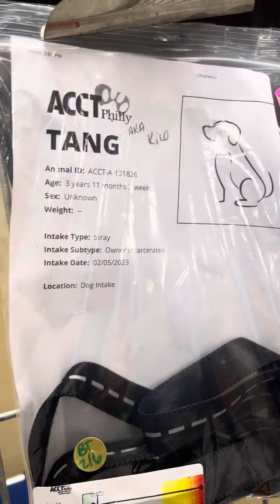Tang (Kilo) in kennel snoozing